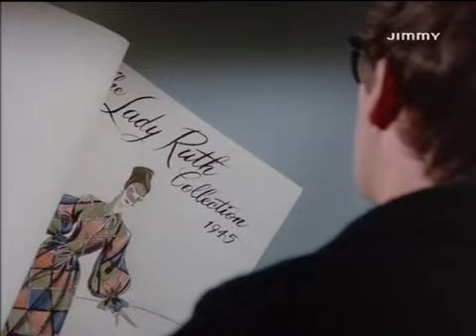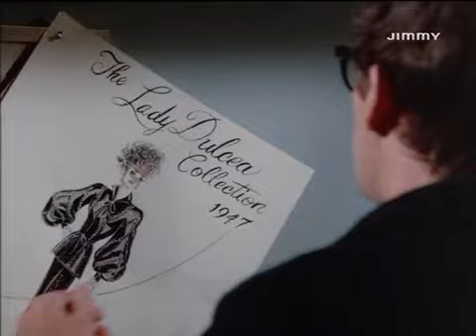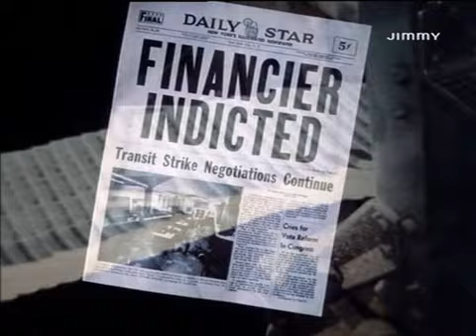Troppi sospetti- -SERIE TV ELLERY QUEEN-1° parte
Ellery Queen è una serie televisiva poliziesca statunitense, ideata nel 1974 da Richard Levinson e William Link e trasmessa dall'emittente televisiva statunitense NBC dal 1975 al 1976.

La prima apparizione in Italia avvenne 29 aprile 1978 sui canali della RAI